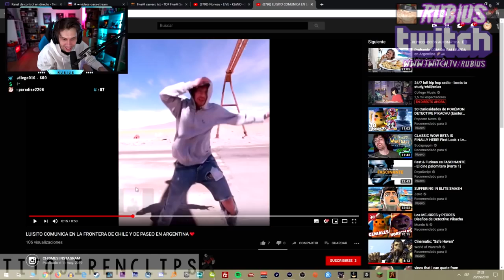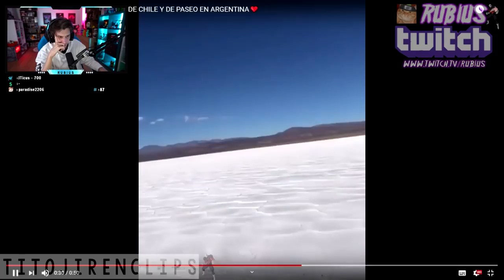RUBIUS REACCIONA A LUISITO COMUNICA HABLANDO EN CHILENO Y ARGENTINO